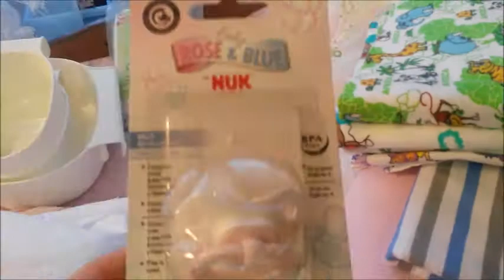Внимание!! Распродажа полезных вещей и одежды от Надюшки. Разбираю шкафы))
В этом видео я расскажу о вещах, которые я выставляю на продажу, некоторые вещи новые, остальные в отличном состоянии. все вещи фирменные из хороших магазинов: Детский Мир, Смик, MotherCare, Zara  и др.